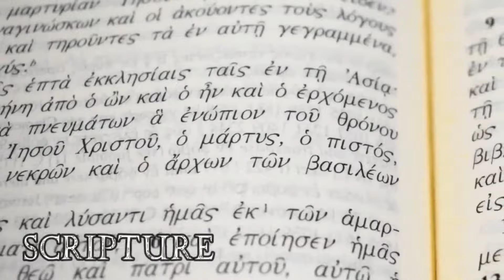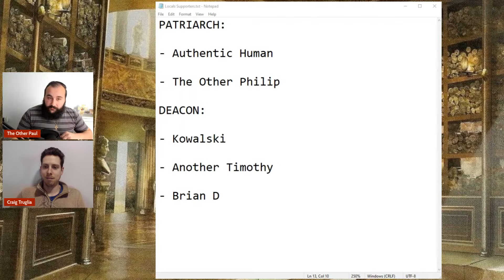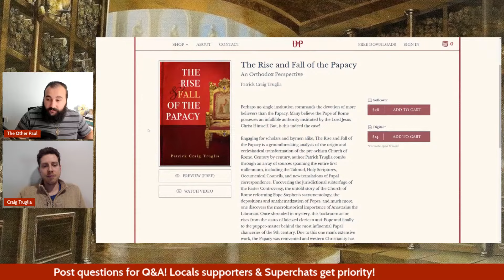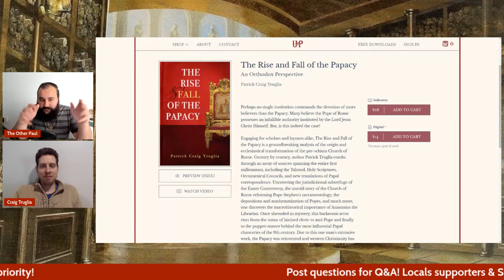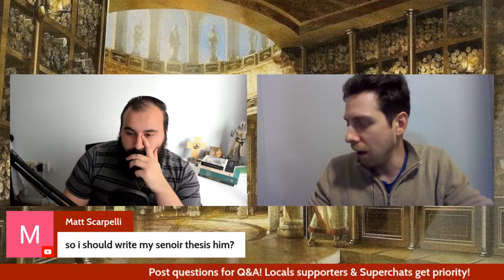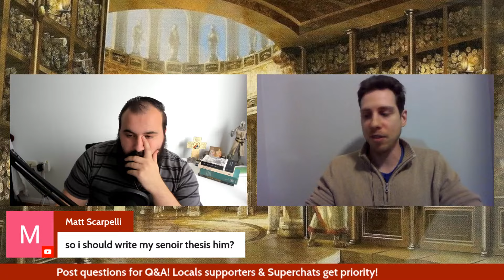Are We Looking at Papal History Wrong? - Talking with Craig Truglia about his new book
I talk with Craig Truglia about his newly released book "The Rise and Fall of the Papacy," why he wrote it, and what sets it apart from the rest of the anti-Papal polemics genre.

To God Be The Glory, composed by William Howard Doane (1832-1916) with descant arranged by Richard M S Irwin (b. 1955).